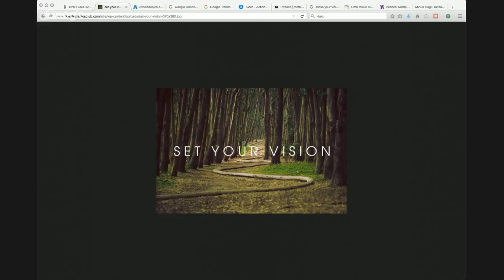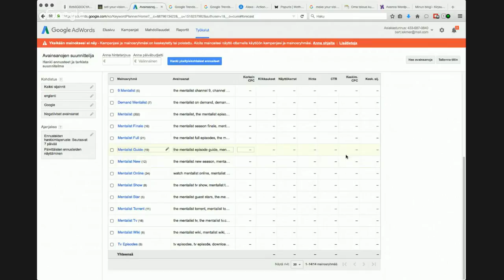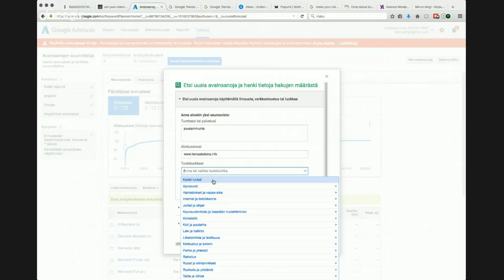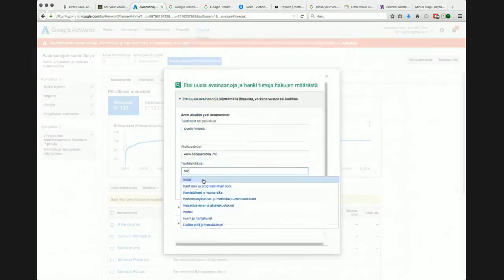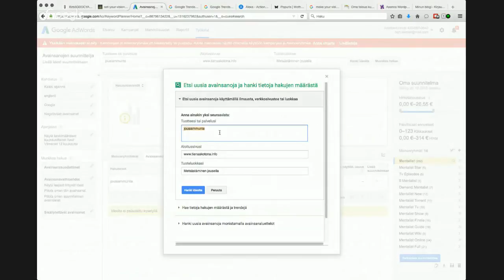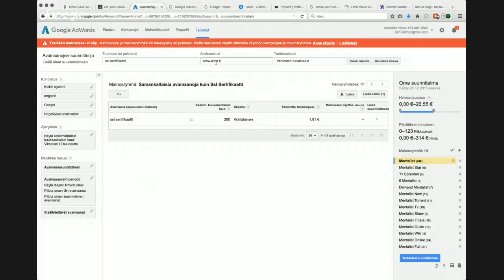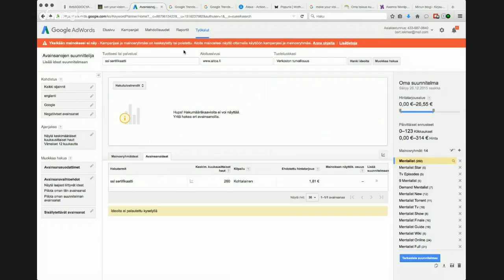Fokuksen löytäminen kotona tienaamisessa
Olet saattanut miettiä miten tehdä rahaa helposti netissä.
Tai haluaisit muuten hyödyntää verkkotienaamista elämässäsi.
Tässä jotain ajatuksia fokuksen löytämiseen ja konkreettisia välineitä vaihtoehtojen karsimiseksi.